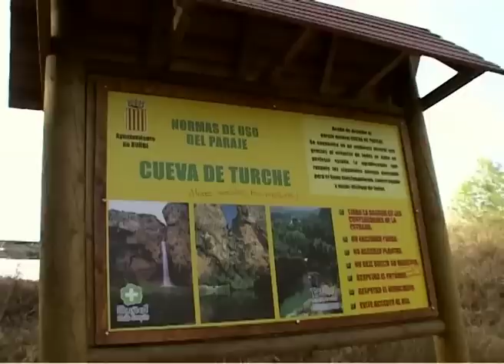Turismo activo en el albergue de turismo rural Actio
Una muestra de 1 minuto de actividades y estancias de turismo activo realizadas por particulares, familias y grupos en el albergue de turismo rural Actio.